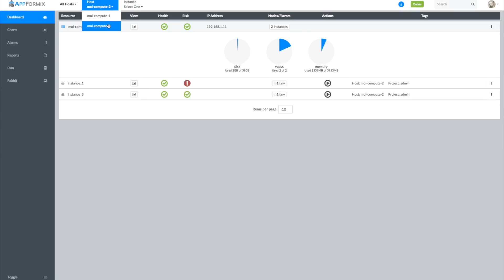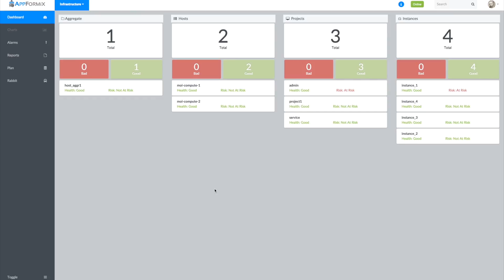AppFormix Overview of Smart Analytics and Health Policies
A quick demo of using health analytics policies to intelligently meter your selected SLAs, custom-defined SLA profiles and machine-learned norms for cloud resources.